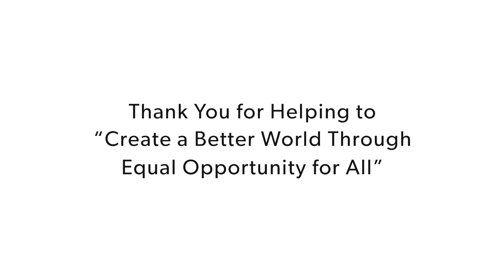Celebrating RMNI LOVE Grant Day - May 2022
On May 5th, 2022, Rimini Street welcomed the honored recipients of our RMNI LOVE $50,000 Grant Program along with community friends and colleagues, to our beautiful headquarters in Las Vegas, Nevada.

Complete with extravagant entertainment, catering, and decor, this afternoon of giving and gratitude is now a cherished moment in Rimini Street history, a day where our success was shared with 5 incredible charities - Baby's Bounty, Cure 4 The Kids Foundation, Nevada Partnership for Homeless Youth, Three Square, and True Beginnings - to further our shared mission to "Create a Better World Through Equal Opportunity for All."